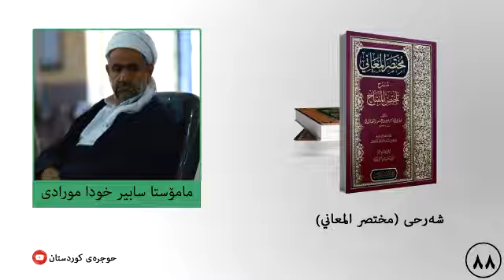مختصر المعاني ٨٨ م سابیر خودا مورادی